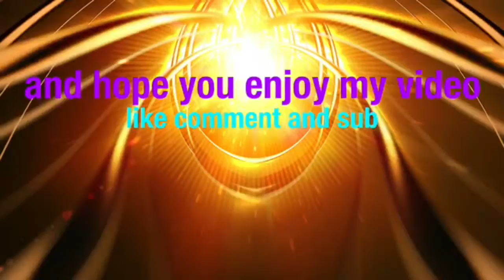This Or That Tag (Beauty Addition)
Musical.ly its_gracie
Instagram fan account
mirandasings_number_1_fan
Instagram beauty (makeup)
Makeupbycelery